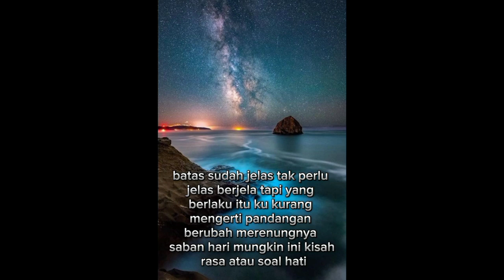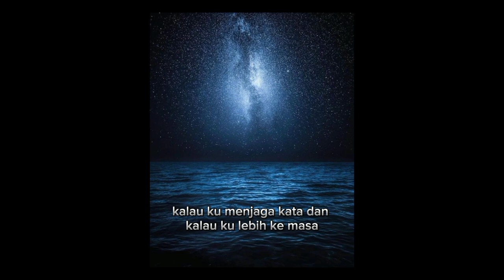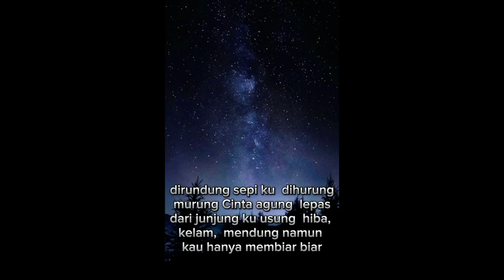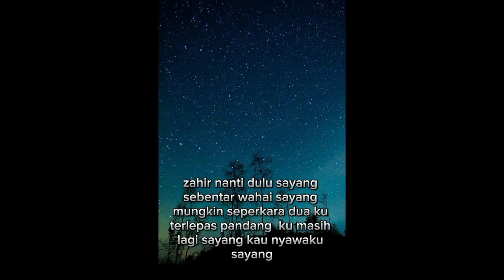Zizan Razak - KAU TAKKAN TAHU(lyrics photo + lyrics video)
Zizan Razak - Kau Tak akan tahu ( lyrics photo+ lyrics video) editing music  version) 🤍